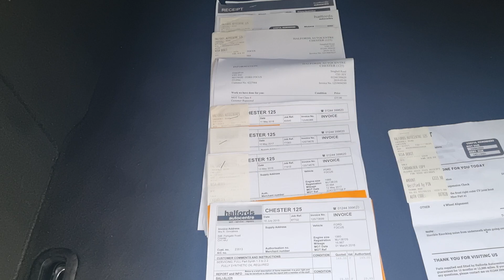HILLSIDE VEHICLE TRADING - Ford Focus Titanium Estate